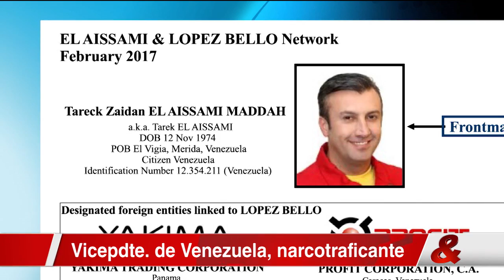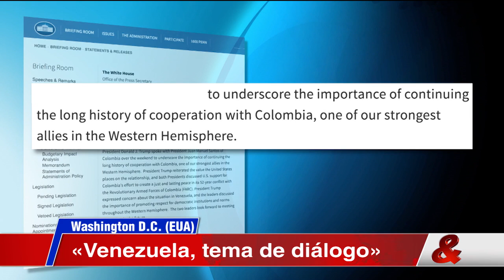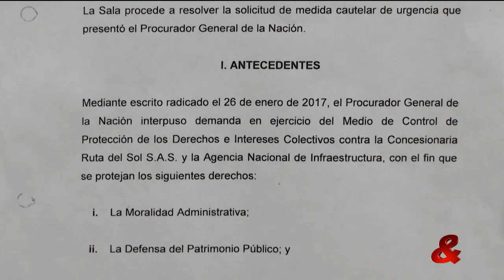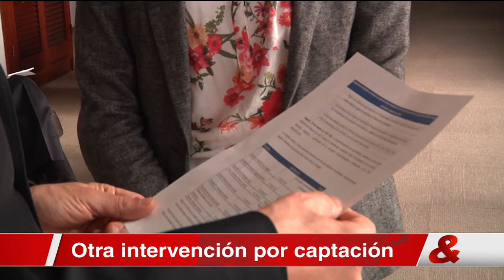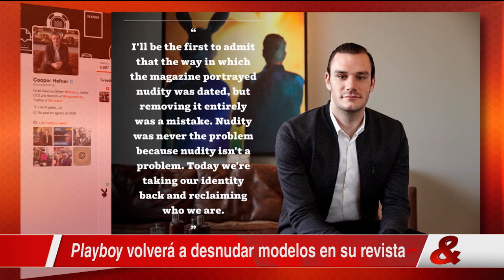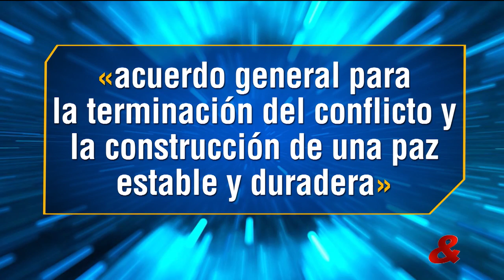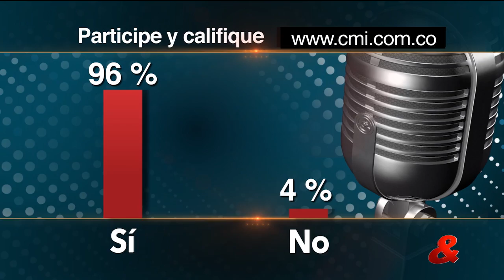Emisión Central del Noticiero CM&, 13 de Febrero de 2017